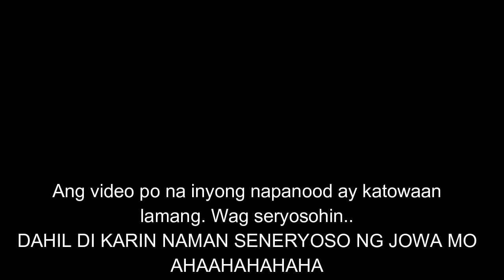Valentine's Day| Flash Report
Ang video na Ito ay katuwaan lamang.. wag masyadong seryusohin dahil no minsan HINDI KARIN NAMAN SENERYOSO NG JOWA MO. AHAHAHHA A Friendly Advice From the Expert..😋😋😋